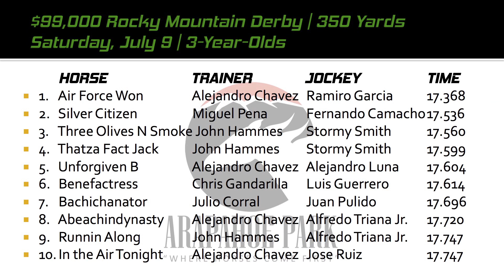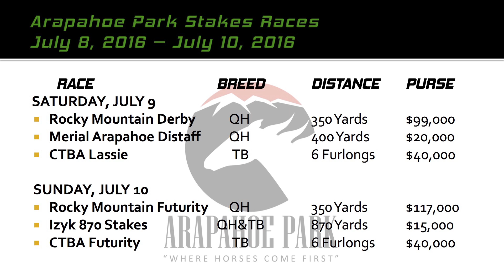2016 Rocky Mountain Previews - Arapahoe Park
Preview of a big weekend of Quarter Horse stakes races at Arapahoe Park highlighted by the Rocky Mountain Derby on Saturday, July 9, and the Rocky Mountain Futurity on Sunday, July 10.